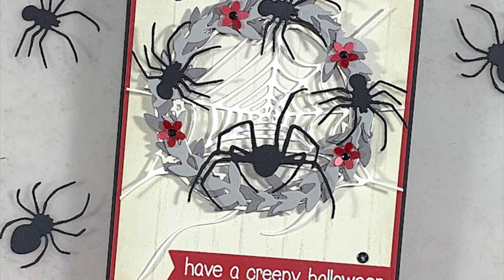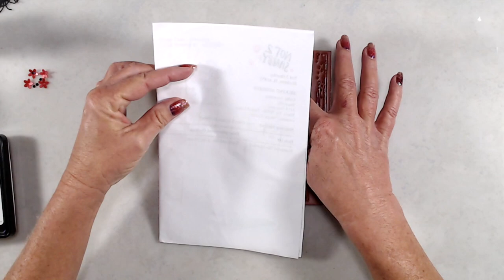Spiders & Webs Video Hop and Giveaway | Create a Creepy Wreath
Oh, hi! I'm hopping along with the Whimsy Stamps Video Team today.

Today I'm sharing how I created a creepy wreath using the Spiders & Webs die set, along with a few other fun Whimsy Stamps Goodies. Scroll down for a list of supplies used and all the information about the giveaway.

Favorite Tools

Brother Scan N' Cut

Gemini Jr. Die-Cutting Machine

Make-Up Brushes for Ink Blending

*This contest ends on Monday, September 26th, 2022, at 11:59 pm ET. We will announce a winner on Wednesday, September 28th, 2022, on the Whimsy Stamps Channel, so be sure to check back!
*The winner is chosen randomly via a YouTube Random Comment picker from qualifying comments left during the Whimsy Stamps Spiders and Webs Hop + Giveaway beginning Friday, September 23rd, 2022, and ending on Monday, September 26th, 2022, at 11:59 pm ET.